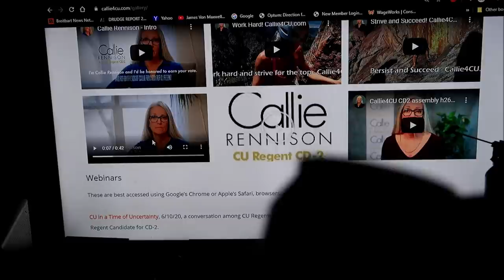Hamster Calls Bulloney. Callie Rennison 'will help' and There's No Specifics, No Plan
There never is a plan.

It seems they like to keep it...mushy, yes?

For if there is a plan, equality, and all that stuff...it's odd their equality means...the opposite...

But what do i know? I'm an evil white dude. racist by default, YES?

Original Content